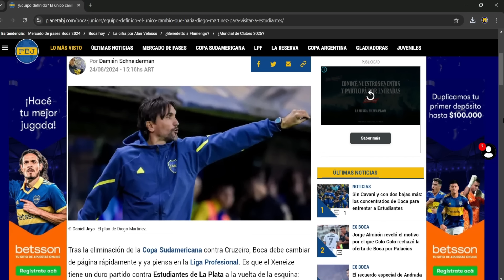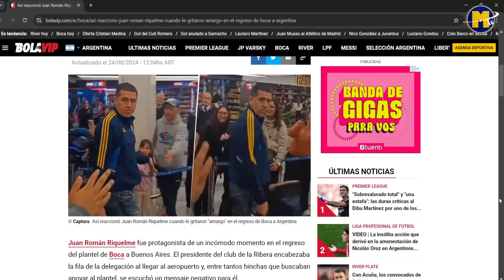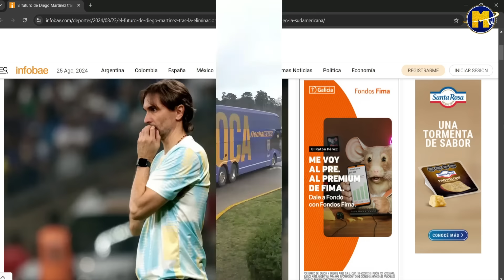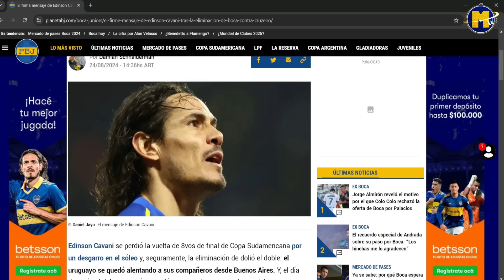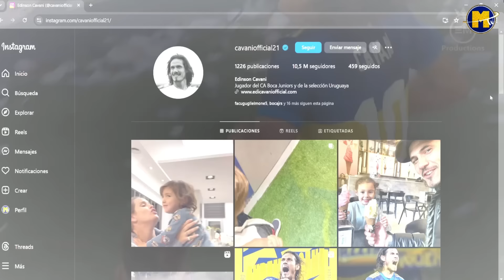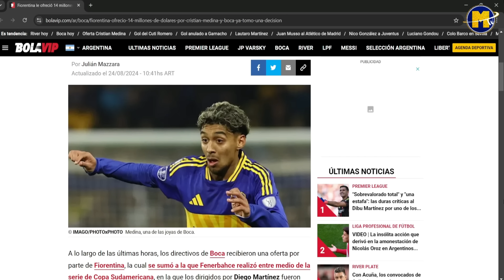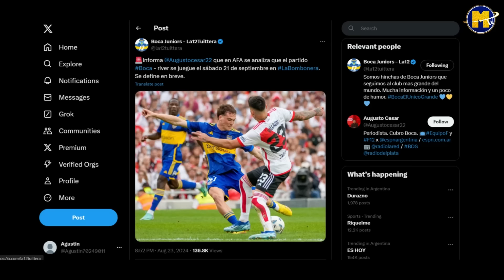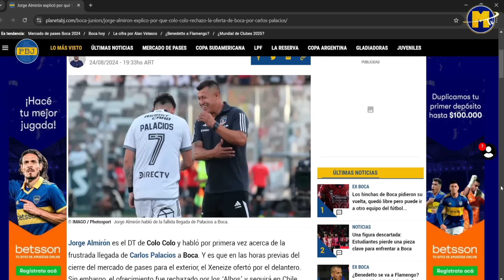¡BOMBA! El INESPERADO PEDIDO de MEDINA a BOCA! ► La POSTURA de CAVANI x la ELIMINACION ► ¿NUEVO DT?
Bomba! El inesperado pedido que le hizo Medina a Boca: nueva oferta millonaria y ¿se va? + La firme postura de Cavani tras la eliminacion de Boca ante Cruzeiro + La decision de Riquelme: el plan que tiene Boca con el futuro de Diego Martinez, el DT interino y el tecnico para el 2025! + El 11 de Boca ante Estudiantes con 1 solo cambio: Anselmino o Lema + Clima tenso en Boca: así reaccionó Riquelme al insulto de un hincha en la llegada del plantel a la Argentina + Ultima hora: el cambio inesperado que pidió River para el Superclasico + Almiron reveló porque el Colo Colo rechazó la oferta de Boca por Palacios y muchas noticias más del Mundo Boca!